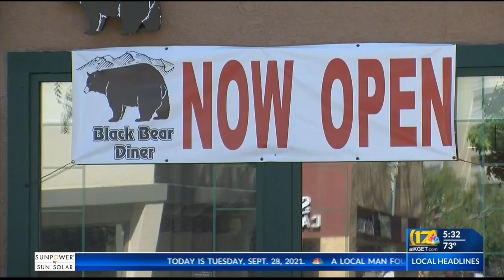Dave & Buster's, Cracker Barrel restaurants awaiting final approval for Bakersfield locations